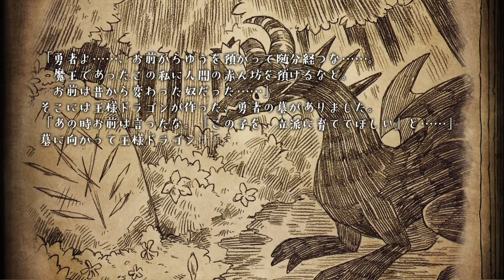【わるい王様とりっぱな勇者】第四章 迷い込んだ人間～ボス戦 ストーリー攻略 #5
これは、いつか君に倒される物語。
 2021年6月24日発売 PS4/Nintendo Switch​向けの絵本を旅するRPG『わるい王様とりっぱな勇者』